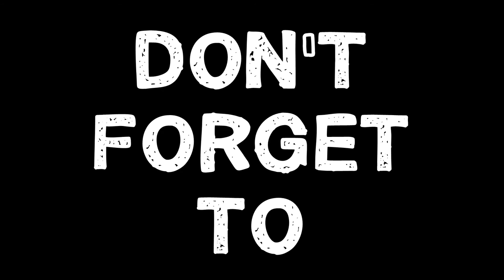Cara Membuat Pipi Tirus Dalam 10 Menit OnlineMegaChallenge Bio Essence || Judith Cholya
♥ Thanks babe XOXO ♥
Disini aku lagi ikutan Online Mega Challenge yang diadakan oleh bio essence id.. Cara ikutannya gimana? Langsung aja kepoin:

💀PRODUCTS MENTIONED💀
Bio Essence RJ + ATP Travel Size:
1. Deep Exfoliating Gel
2. Face Lifting Cream
3. Radiant Youth Essence